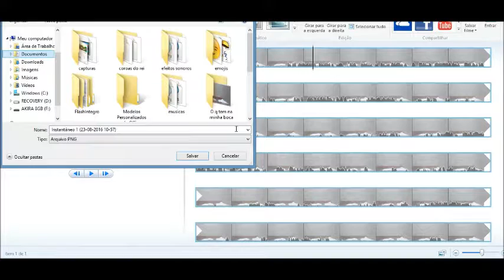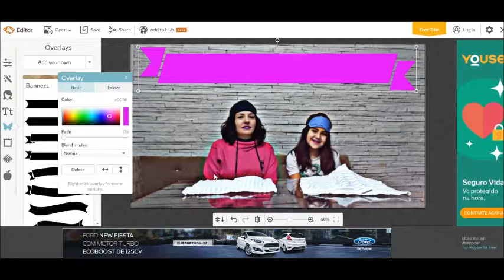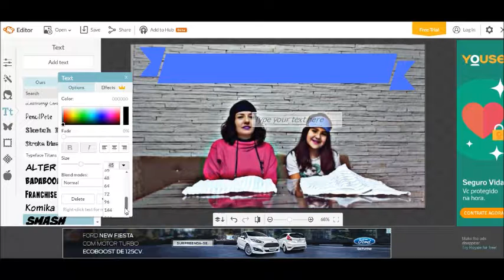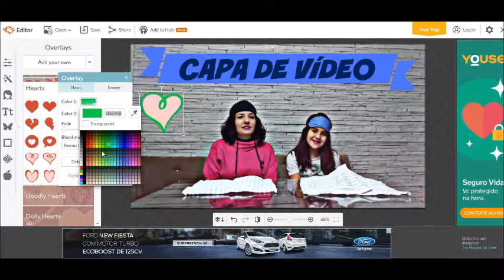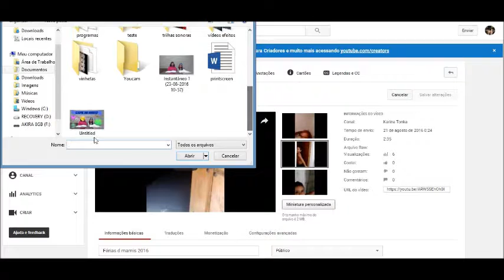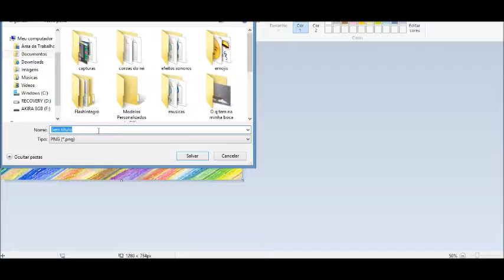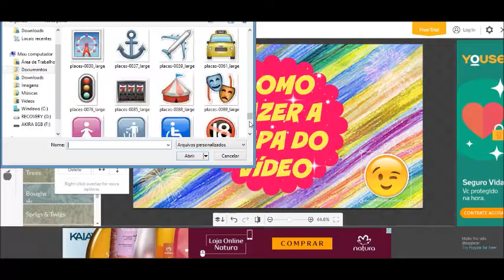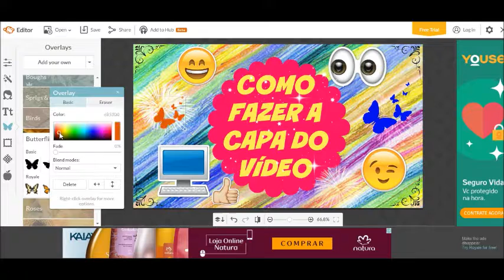TUTORIAL - COMO FAZER A MINIATURA DO VÍDEO (CAPA DO VÍDEO)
Aprenda duas formas fáceis de fazer a miniatura/capa do seu vídeo sem baixar nenhum programa.

ASSISTAM, CURTAM, COMPARTILHEM, TOQUEM O SININHO E GIREM A ENGRENAGEM.